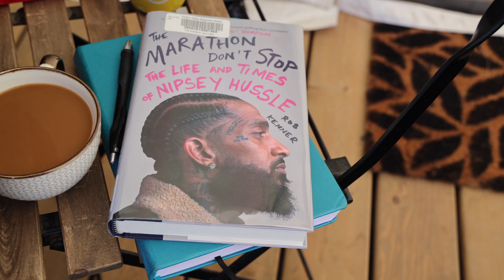Road trip to an off grid Air bnb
We're off on another adventure & this time we're taking it easy. It doesn't always have to be hard work, sometimes the work that needs doing is taking time to do no work at all.

"Azhen Sanctuary is a 160 acre off grid sanctuary offering educational courses, workshops, retreats, and unique nightly stays. Co-founded by Shelby and Jaymie Friesen, the Azhen team uses regenerative agriculture and permaculture methods to steward the land and demonstrate how to live in alignment with nature. Educational workshops and courses show people how they have bought land, installed off grid systems, grow food, and create water security for homesteads, retreat centres and communities – and make it economically viable. Azhen Sanctuary is proudly Indigenous-owned, blending ancient knowledge and tradition with modern living."

Matt is a Brooks Run Happy Team Ambassador & Jenny is an Ultra marathon runner &  running coach who co-owns Pacific Pine Running co. coaching services.

Pacific Pine Running Co.  Running coach services
If you are interested in signing up for coaching please reach out to Jenny or her partner Katrina with all of your questions.